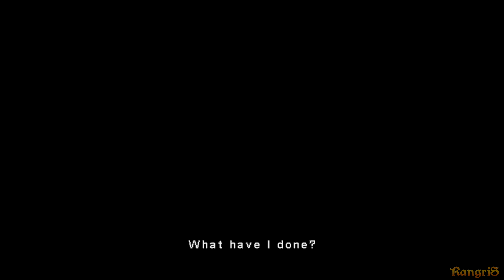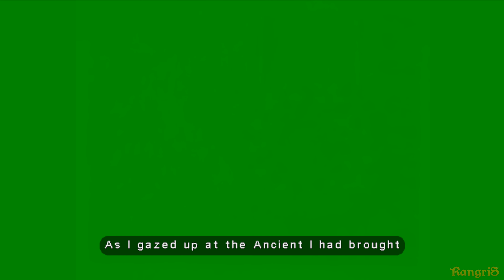Eternal Darkness: Sanity's Requiem - All Bosses (No Damage) 4K 60FPS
Eternal Darkness: Sanity's Requiem (gamecube) all boss fights.